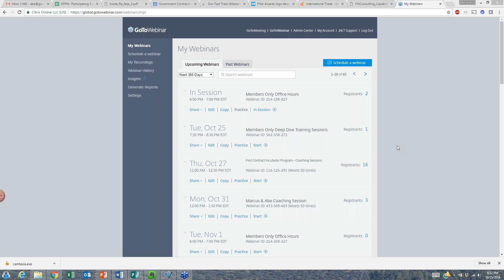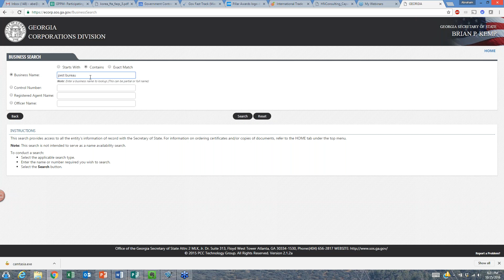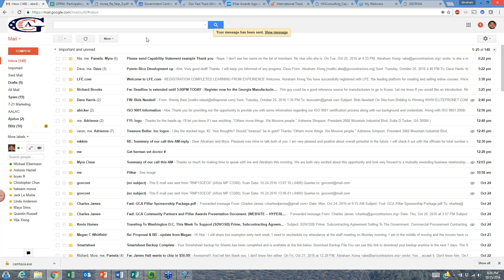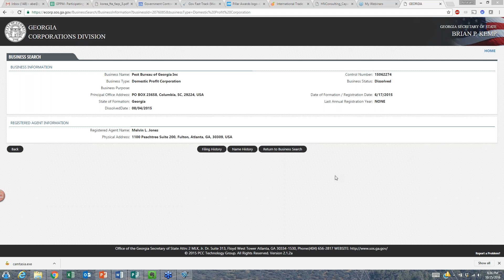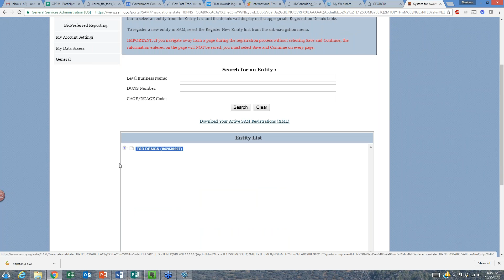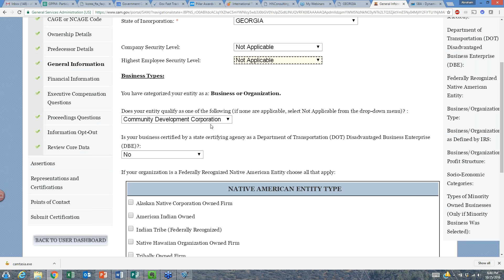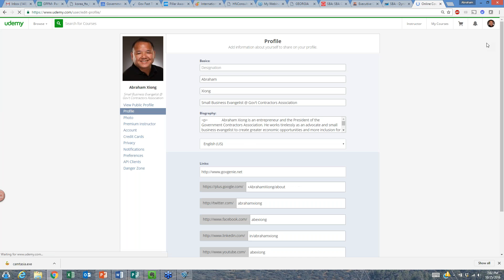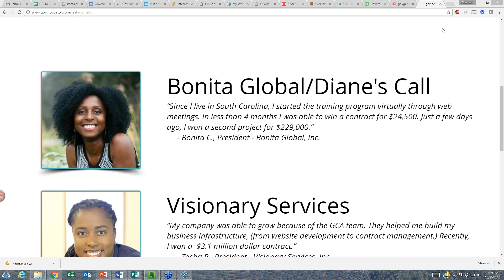Unjustified award and Perfect Password - Office Hours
Each week, Government Contractors Association hosts an office hour session for our members. This is when you can ask any questions about government contracting and we'll do our best to answer your questions.

To learn how you can win your own contracts, check out the Government Contractors Association.